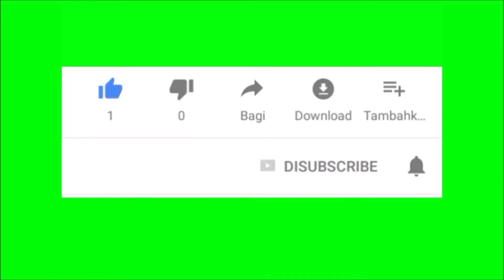subscribe video logo with online shajeel